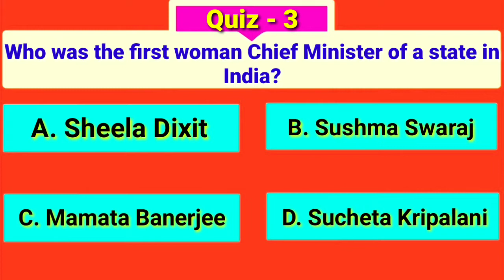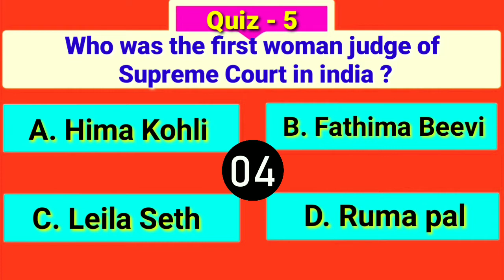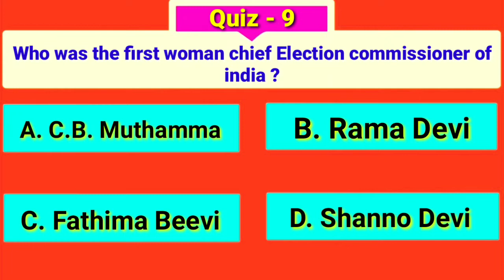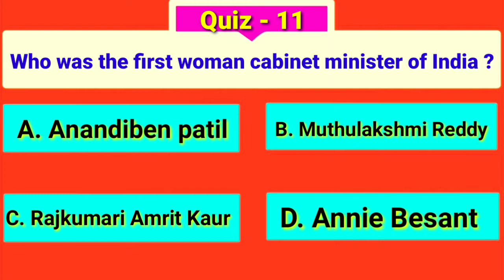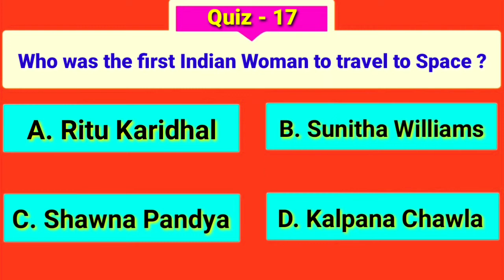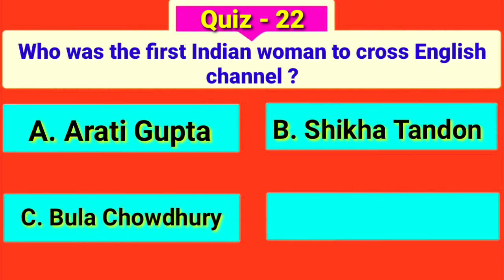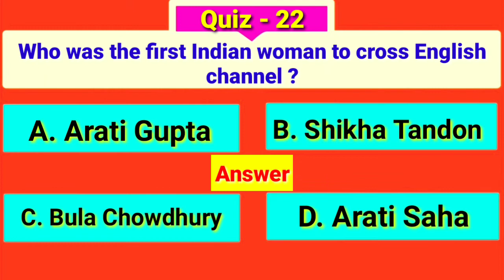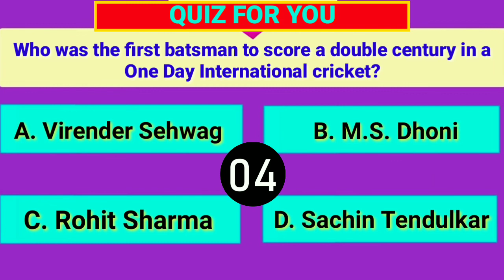First woman in india GK quiz in English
Welcome to General knowledge world.
In this video presenting the,
25 General knowledge questions about who is First in india Woman (Female)  GK in English.

Below questions are included in this video :

Who was the first Woman president of india ?
Who was the first woman prime minister of india?
Who was the first Woman Governor of india?
Who was the first Indian woman to receive  Bharat Ratna Award ?
Who was the first Indian woman to receive Noble prize ?
Who was the first Indian woman to receive
Oscar Award ?
Who was the first Indian woman to travel to space ?
Who was the first Indian woman to reach space
Who was the first Indian woman to go in to space
Who was the first Indian woman to go in space
Who was the First woman in space
Who was the first Indian woman to climb the mount Everest ?
Who was the first woman doctor in india ?
Who was the first woman lawyer in india ?
Who was the first woman chief minister of  india ?
Who was the first woman judge of supreme court in india ?
Who was the first woman chief justice of high court in india ?
Who was the first woman cabinet minister in india ?
Who was the first woman Ambassador in india ?
Who was the first woman IAS officer  in india ?
Who was the first woman IPS officer in india ?
Who was the first woman speaker of lok sabha in india ?
Who was the first woman speaker of state assembly in india ?

First woman in india to be hanged
First woman hanged in india